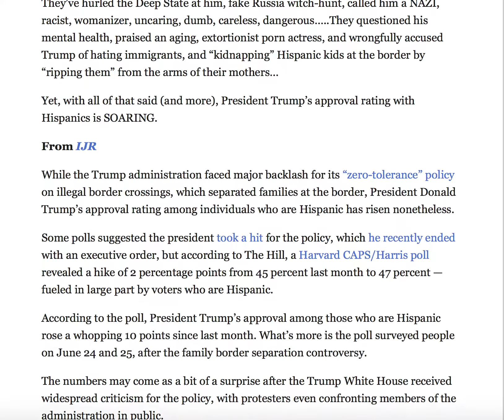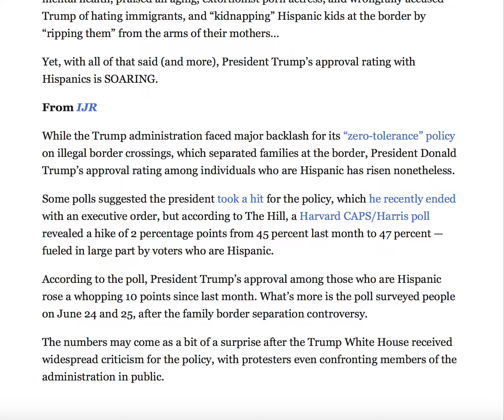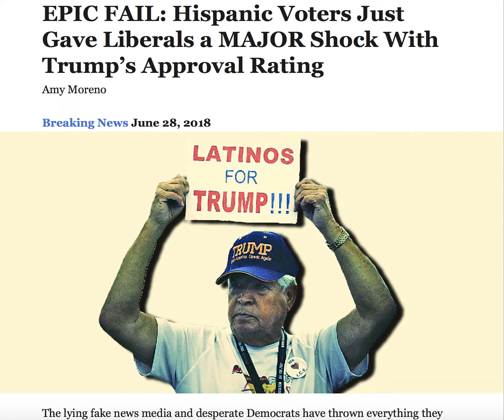EPIC FAIL! HISPANIC VOTERS JUST GAVE LIBERALS A MAJOR SHOCK!